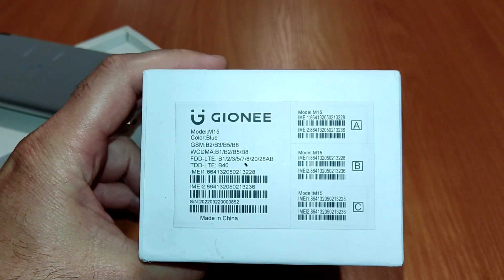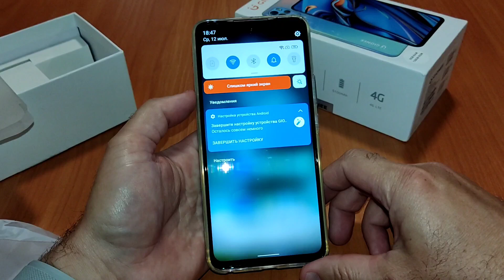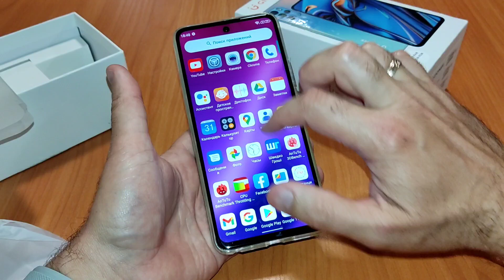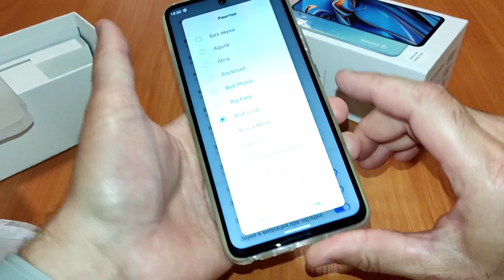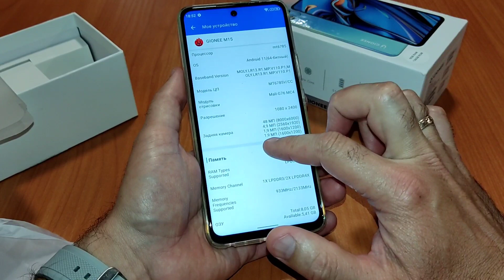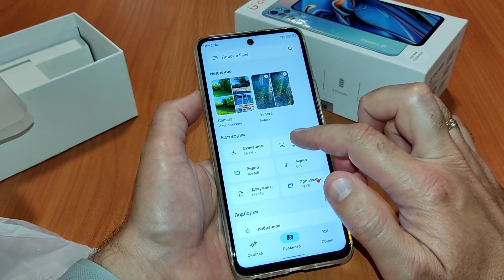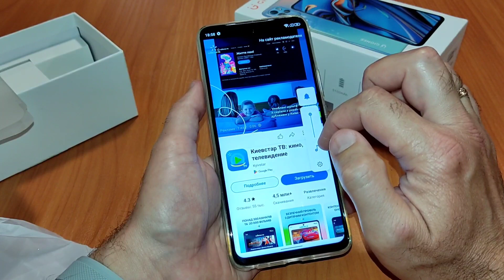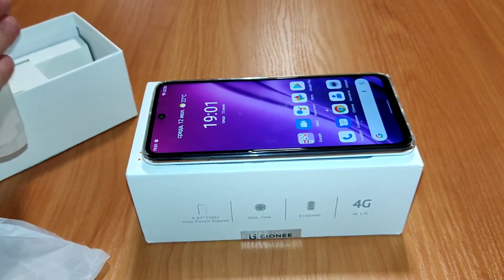"Огонь" смартфон за копейки!!! Gionee M15, 8/128, 5100 mAh, Helio G90. Знакомимся!!!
Смартфон Gionee M15, 8 + 128 ГБ, 6,67 дюйма, FHD +, Android 11, Helio G90, 8 ядер, 16 + 48 МП, 5100 мАч